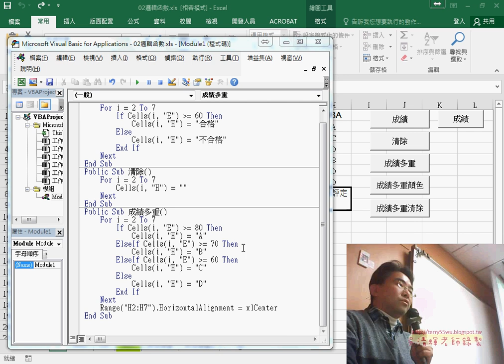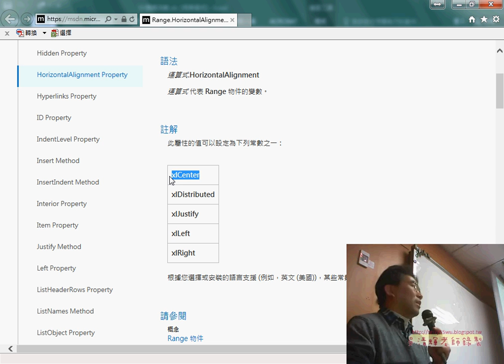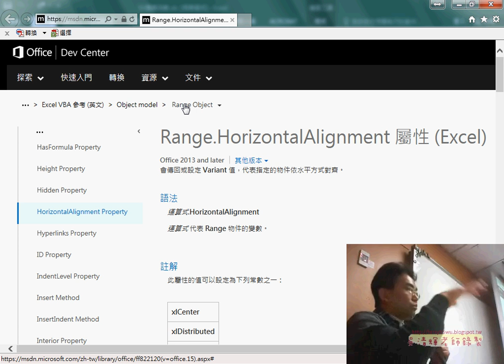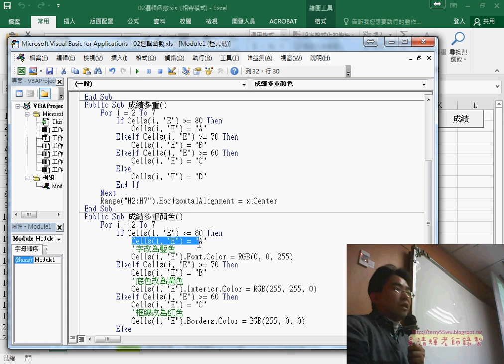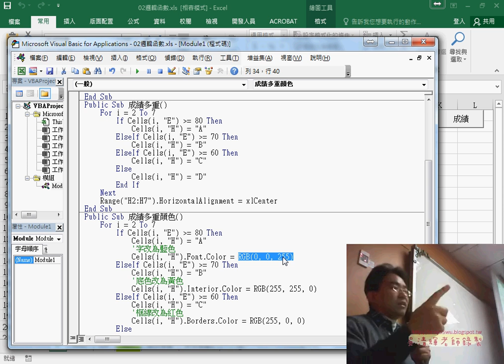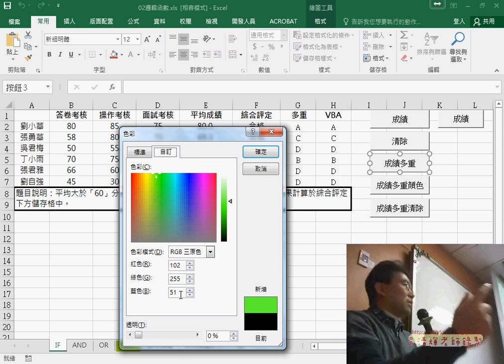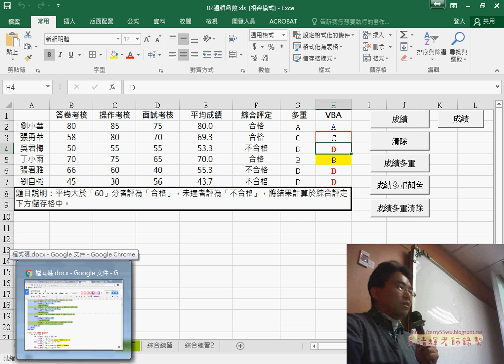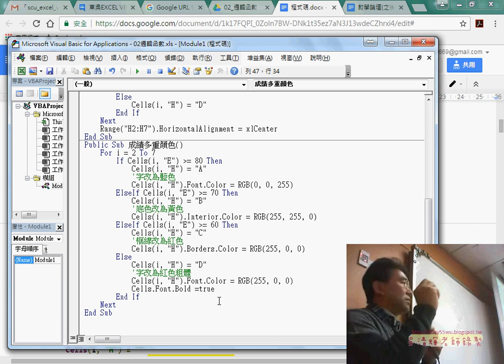04 用VBA修改多重顏色字型底色框線粗體